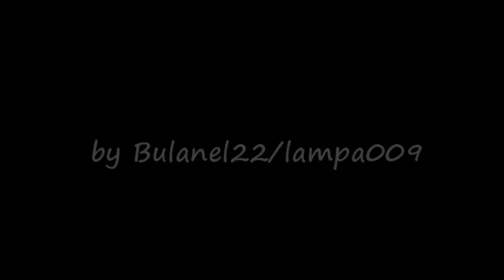Harry Potter - Heart of Courage trailer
Harry Potter - Heart of Courage , a video created by myself for the Harry Potter movie series.

Harry Potter unofficial epic trailer Heart of Courage Two Steps From Hell Hermione Ron Hinny Dumbledore Snape Sirius Malfoy Voldemort HP Saga and the deathly hallows half blood prince order phoenix goblet fire prisoner azkaban chamber secrets sorcerer's stone imax two steps from hell heart courage emma watson daniel radcliffe Deathly Hallows Part Trailer Mtv Movie Awards 2010 Preview Second HD High Definition 720p 720